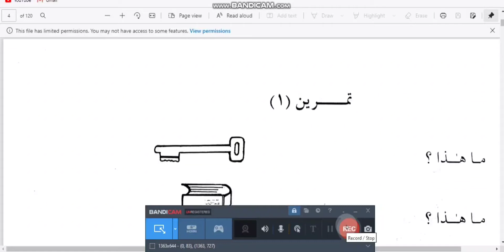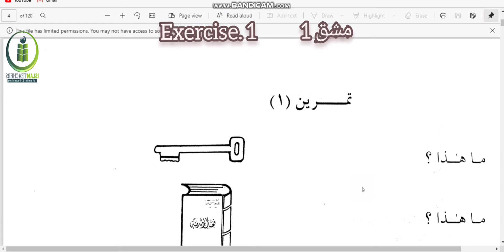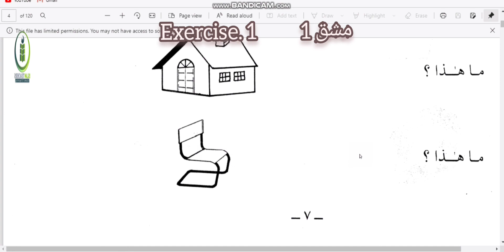عربی سیکھیں /Arabic Course .Lean Arabic Part2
Arabic Course,Learn Arabic
Providing online Islamic lectures and courses from highly trained professional scholars. You can check our website and our address.
*Whatsapp* number
Class Monday to Friday.
Class duration 30min.
2 days trial.
We will recommend you kindly go for trial classes and In Shaa Allah you will like our teaching method.
(Islam Teachers)
An Islamic Digital Learning Institution
Where You can learn *Quran*.
*Reading*, *Memorization*, *Translation*, *Tajweed*, *Basic_of_Quran* ( Qaida ) *Arabic* (Spoken+Grammer) & *Islamic_Lectures* From Qualified Tutors.